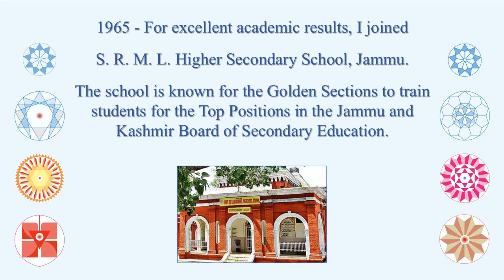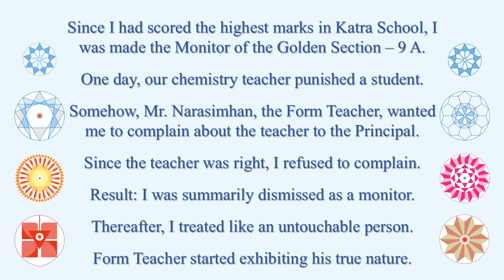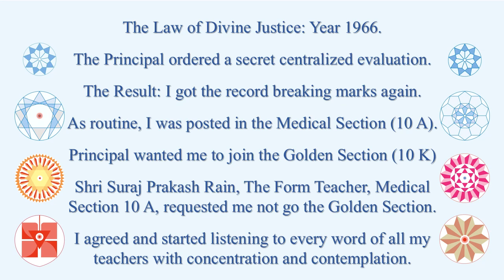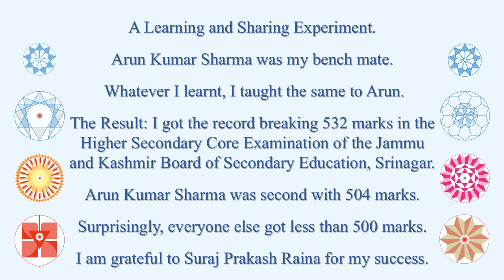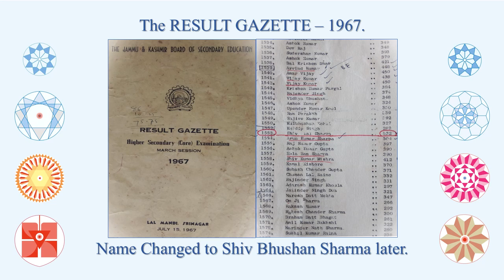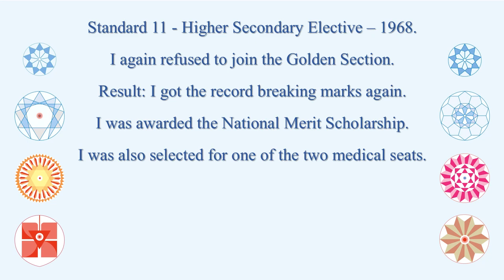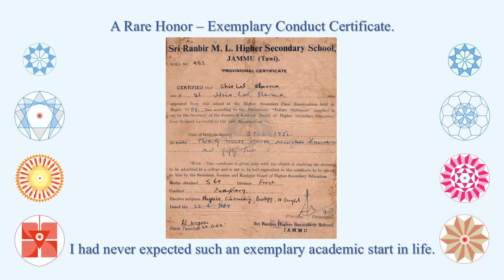06 - Secondary Education - The Third Three Years of My Life.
This video highlights my academic studies at Sri Ranbir Multilateral Higher Secondary School, Jammu, Bharat. During this stage, I managed to gather the fundamentals of English, Mathematics, Physics, Chemistry, Biology, and other subjects of Arts and Science. The foundation of Impeccable Wisdom was in the school. After that, I had to work on horizontal widening, vertical heightening, and complete integration of all sixty-four Arts and Sciences subjects. It has been a challenging but highly fruitful adventure of my life.